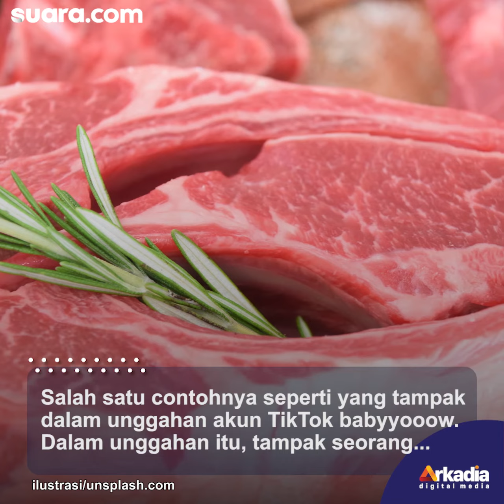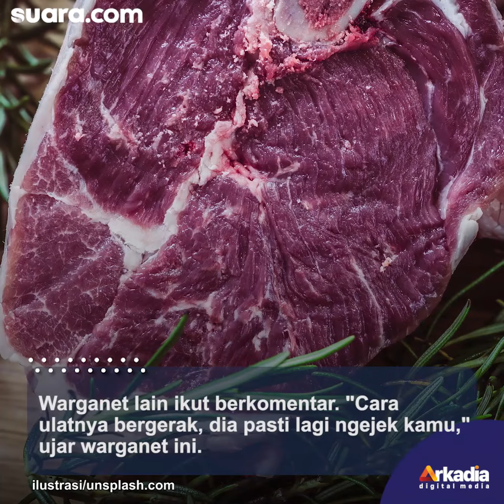Nikmati Daging Panggang dengan Selada, Wanita Ini Terkejut Lihat Ulat Joget di Pinggir Mangkuk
Sebelum menyantap makanan, ada baiknya Anda selalu teliti dengan sajian di hadapan Anda. Pasalnya, hal-hal yang tak diinginkan bisa saja terjadi tanpa Anda sadari.

Salah satu contohnya seperti yang tampak dalam unggahan akun TikTok babyyooow. Dalam unggahan itu, tampak seorang wanita tengah makan daging panggang di sebuah restoran.

Daging panggang itu disajikan lengkap dengan selada segar untuk penyeimbang rasa. Ia kemudian tanpa ragu menyantap daging panggang tersebut. Selengkapnya dalam video berikut ini.